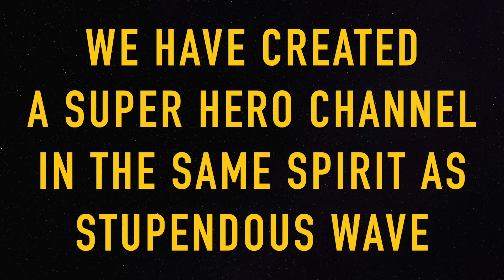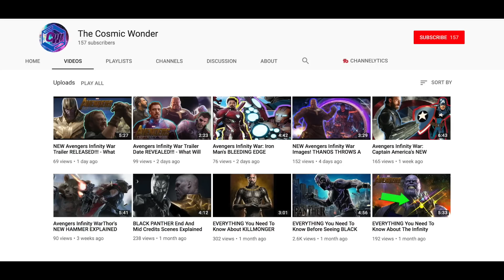Why The Clone Troopers Turned EVIL After Order 66 - Star Wars Explained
Why did the clone troopers suddenly and abruptly turn evil and merciless after the events of the first wave of Order 66 and what about the clones mentality switched so quickly that they would kill their Jedi allies and the innocents of the galaxy.

Composer: Whitesand (Martynas Lau)
Year: 2017